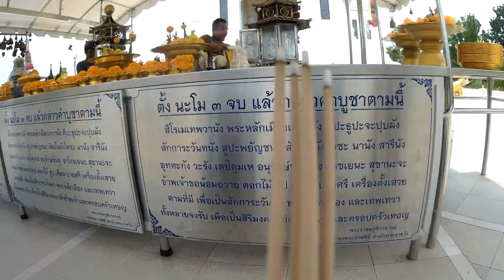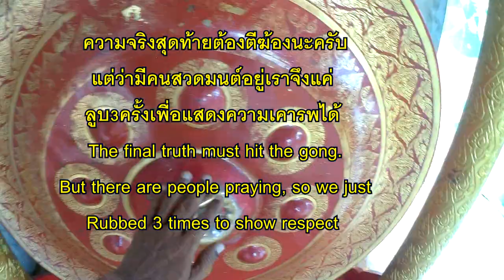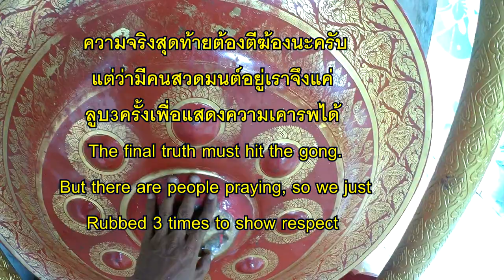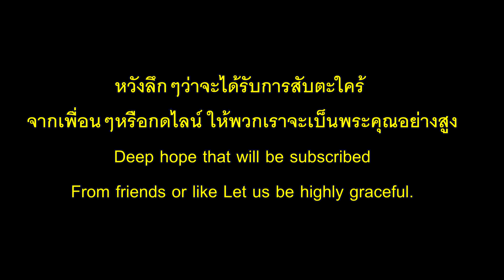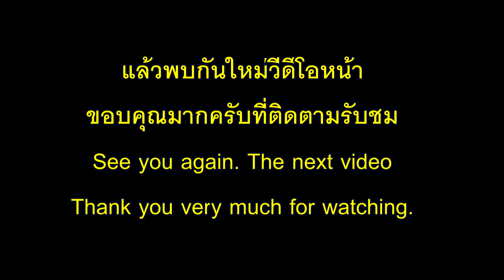มีของดีมากฝาก วิธีไปเคารพศาลหลักเมือง โชคดีแน่นอน Where, if gone, good luck !!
Where people go to the city before return to island?